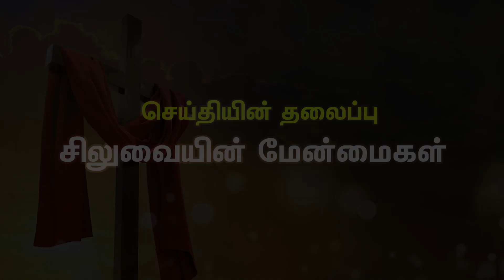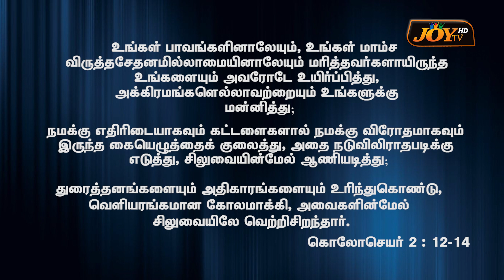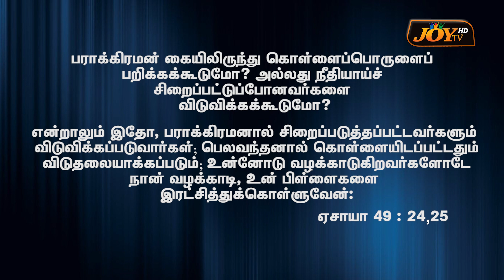சிலுவையின் மேன்மைகள் || Ps.Joy Samuel || 11.06.2023